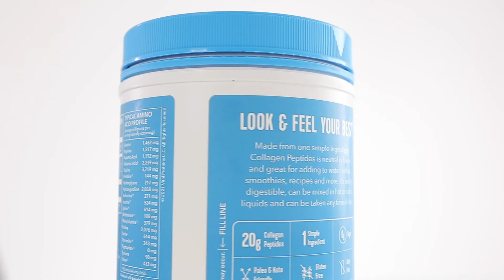Wild Blueberry Breakfast Smoothie Recipe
My go to breakfast smoothie! It's loaded with fruits, greens, seeds and protein to restore my body after a killer workout and keeps me energized throughout the day. After all, breakfast is the most important part of the day!